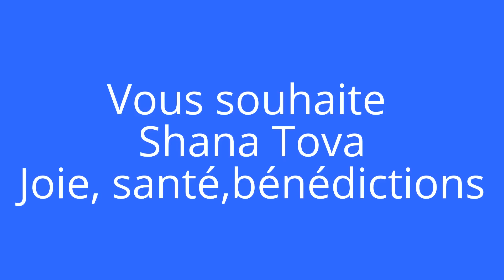Shana Tova de la part d'Alyaexpress-News !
Merci à tous nos lecteurs, nos annonceurs, nos donateurs et nos clients sur notre boutique ISRAEL CHRONO qui nous soutiennent toute l'année pour une information sur le terrain, et contre la désinformation à l'encontre d'Israel ! Shana Tova à tous !